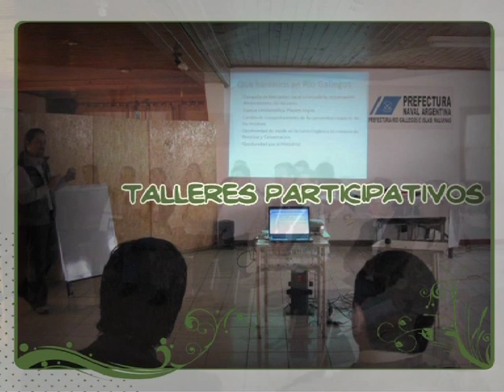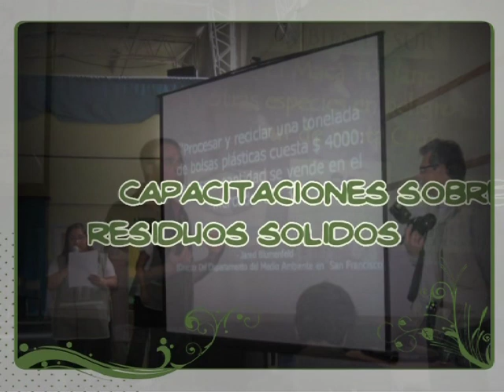CAMPAÑA DEL ESTUARIO - AAS Spot 1